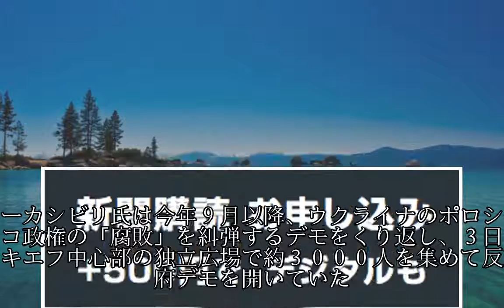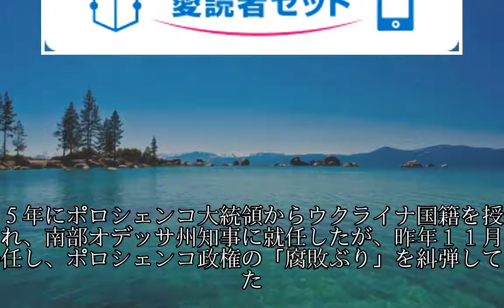野党指導者を拘束「国家転覆容疑」